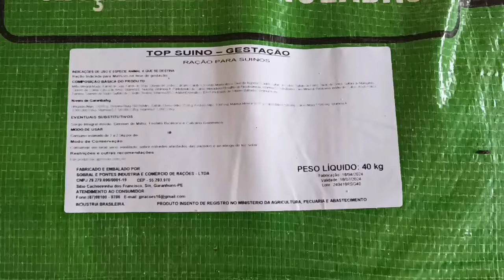Preços de gado nos currais em Tabira-PE (12/06/24)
Veja os valores aqui em Tabira